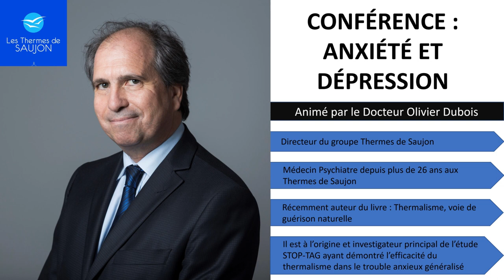Conférence Dépression et Anxiété l Docteur Olivier Dubois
Le jeudi 20 juin dernier, une conférence publique a été donnée par le Docteur Olivier DUBOIS au sein du château de Saujon. Cette conférence a été l’opportunité pour le Dr DUBOIS de donner sa vision de l’anxiété et de la dépression. Ce sont les deux principaux domaines d’expertise au sein des Thermes de Saujon.
Depuis plus de 26 ans, le Docteur Olivier DUBOIS est médecin psychiatre aux Thermes de Saujon. Il a été à l’origine et est l’investigateur principal de l’étude STOP-TAG ayant démontré l’efficacité du thermalisme dans le trouble anxieux généralisé.
Pour en savoir plus sur les cures thermales pour soigner les troubles anxieux
Pour en savoir plus sur les cures thermales pour sortir d'une dépression